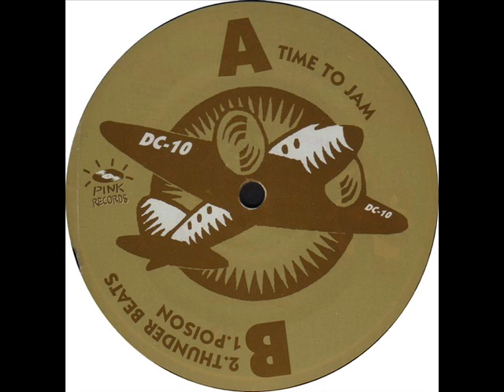DC-10 - B2- Poison 1994